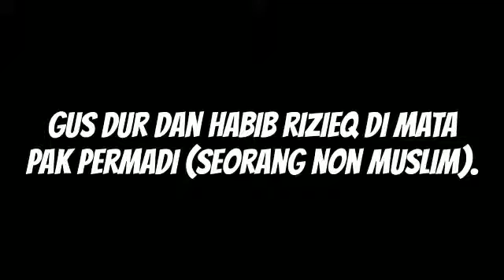GUSDUR yang BIJAKSANA & HABIB RIZIEQ yang SOEKARNOIS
Tokoh yang tersembunyi dibalik keunikanny